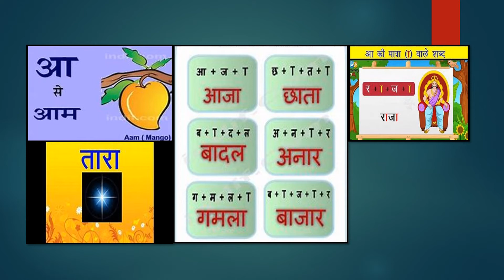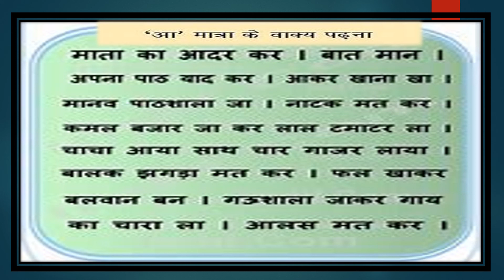Grade 1 ICSE Hindi Topic Learn Matra of AA